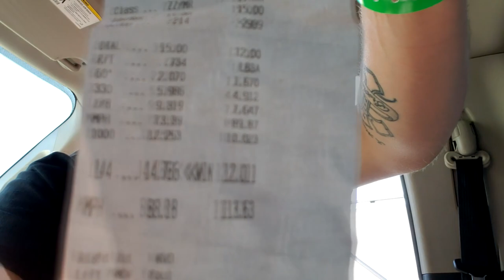I Blew It Bad At The Track!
In this video I Go to moparty and attend some drag racing and blew it bad!

S9 phone
gopro hero 5 session
runcam 2